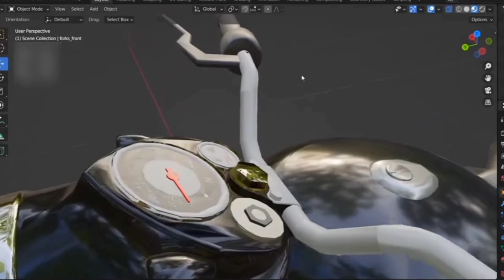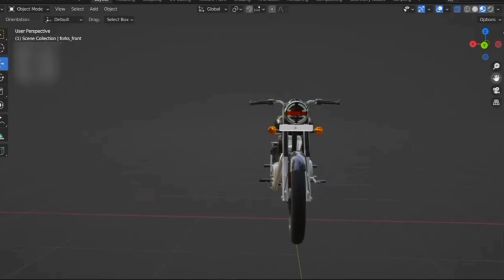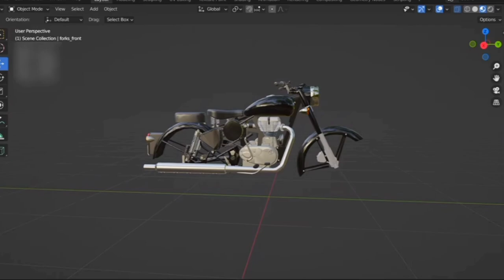Indian vehicles simulator 3d 💀 New Update bullet •gamer xyz • gamer bandey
1k krado guys💪🏻

Indian vehicles simulator 3d Big Update of character and  bullet •gamer xyz • gamer bandey

suggested video:-
new Indian new holland vs jcb game new update character
new Indian johndeere vs Swaraj tractor game
gamer bandey
gaming xyz

Gaming xyz
gamer bandey
New update of indian vehicles simulator 3d
tractor game
indian vehicles simulator 3d touchan mode
tractor touchan game
tractor trolley game
indian vehicles simulator 3d game download problem
indian vehicles simulator 3d game download kaise kare
indian vehicles simulator 3d game autoback problem
new Indian tractor touchan mode update
new holland tractor game
New Indian New Holland vs Arjun tractor game touchan mode update| Indian tractor game#tractorgame
indian vehicles simulator 3d and gaming studio contains ads,
indian vehicles simulator 3d download nahi ho raha hai,
indian vehicles simulator 3d downloadable content,
indian vehicles simulator 3d download tractor,
indian vehicles simulator 3d download for android,
indian vehicles simulator 3d download mod apk,
new indian Swaraj tractor
davindermaan
gamerbandey
gamer xyz
indian vehicles simulator 3d download new
all indian tractor game
all indian tractor game download
all tractor list
best indian tractor game
big tractor price in india
biggest tractor in india
farming simulator 20 indian tractor game
farming simulator 20 indian tractor game download
farming simulator indian tractor game
fs 20 all indian tractor game
fs 20 all indian tractor mod apk download game